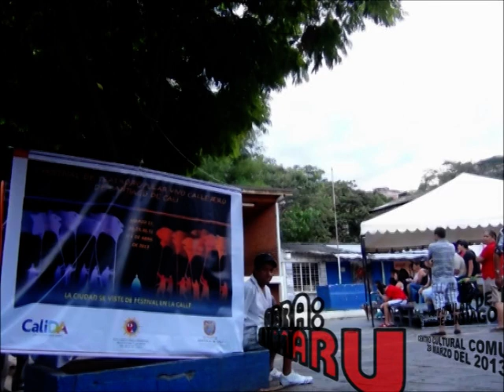GUINNARU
TEATRO EXPERIMENTAL DE CALI
PRESENTACIÓN DEL GUINNARU
II FESTIVAL POPULAR DE TEATRO VIVO CALLEJERO DE SANTIAGO DE CALI
28 Y 29 DE MARZO DEL 2013
COMUNA 19 Y 20